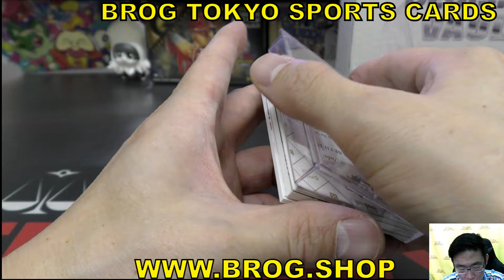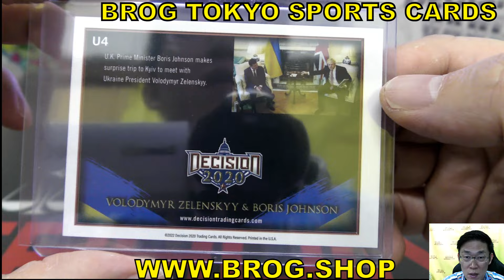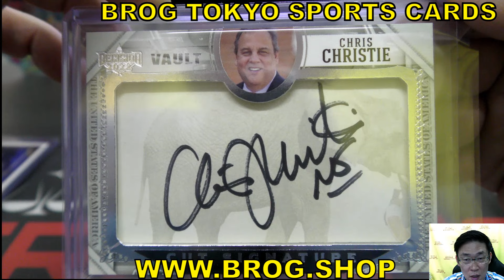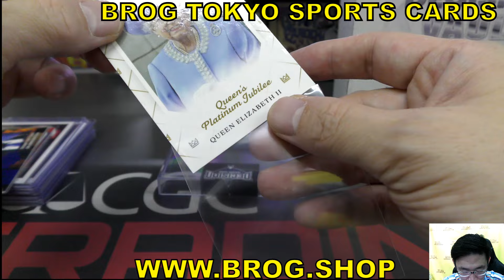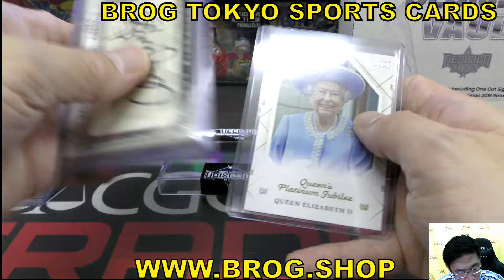yuuki BGBPB 政治家・著名人 LEAF Decision Vault box ドナルドトランプ バイデン 1枚カットシグネーチャー 政治家カード BREAKS BROG水道橋店 開封動画